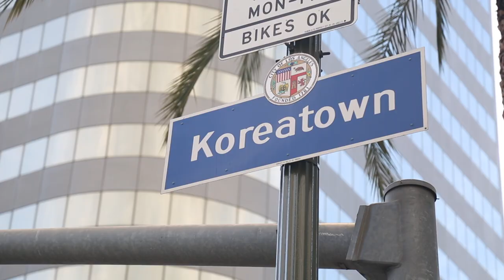Detroit Style Pizza x LA x Miami (Square Pie City + Pot Pizza)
Detroit Style Pizza pop up at the Line Hotel with Roy Choi and Chef Jeremiah Bullfrog.

Jeremiah Bullfrog heads to LA bringing Detroit Style Pizza for a pop up with Roy Choi of Kogi fame. Pot Pizza located in the lobby bar of the Line Hotel LA hosts the pizza pop up. Square Pie City will open in Miami with Detroit Style Pizza by Chef Jeremiah.

Location: The Line Hotel Los Angeles

Jeremiah Bullfrog Cuts it Up season 2